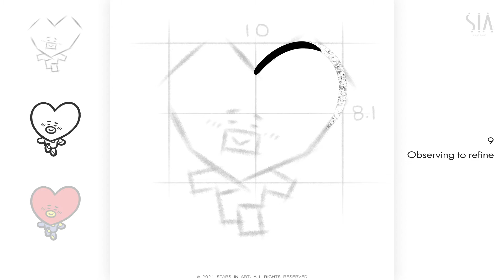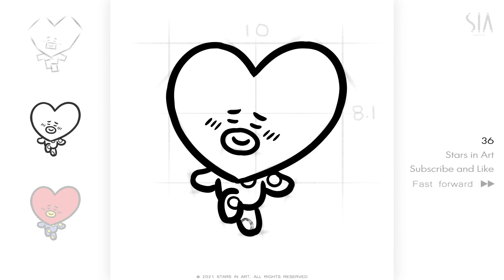How to draw BT21 TATA step by step easy tutorial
Let’s draw BT21 TATA step by step easy as works of art with SIA. Starsinart help you draw your favorites such as celebrities, influencers, anime characters, K-pop stars, your pets, anything so cute things and more in the easiest way.

We are creating step-by-step drawing tutorials so that even beginners who do not have drawing experience can easily follow along. If you would like to draw a fan art of this character, you can get a free drawing template from our Try to follow the drawing process in this tutorial to draw as is on the template.